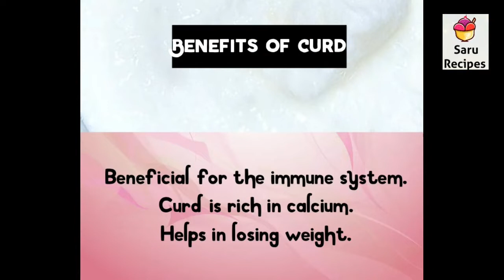curd chutney|thair chutney|dhai chutney|no tomato sidedish for idli,dosa,chapati|saru recipes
1
Milk powder sweet

2
Poori masala

3

4

Kara sev

5
Instant murukku

6

Paneer biriyani

7

Onion tomato raita

8

Curry Leaves Pickle

9

Bread balls

10

Mozarilla cheese Indian style pasta